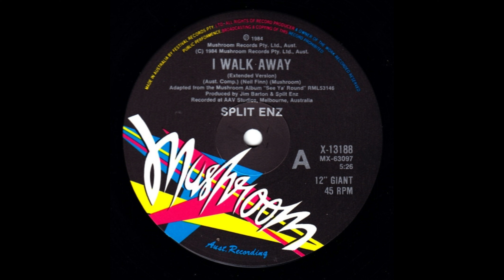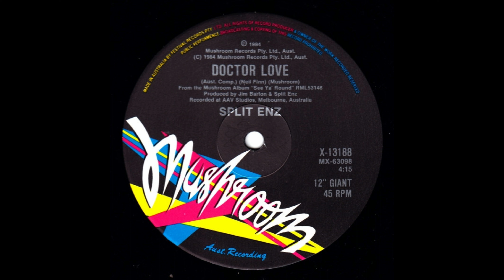Split Enz - I Walk Away (Extended Version) (1984 Vinyl)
This Is A Re-Upload Of The Song I Walk Away (Extended Version) By New Zealand Art Rock Band Split Enz. This Version Can Be Found On The 12 Inch Dance: Australian 80's Pop Both Available In CD And Vinyl. This Is Recorded From Vinyl. This Is One Of My Favourite Songs.

Title:  I Walk Away (Extended Version) (1984 Vinyl)
Band: Split Enz
Album: 12 Inch Dance Australian 80's Pop
Genre: Art Rock, Pop Rock, Rock
Label: Mushroom Records
Released Date: September 1984
Recorded: 1984
Songwriters: Neil Finn
Track Number: 5/12
Producers: Jim Barton, Split Enz
Manufactured By – Festival Records Pty. Ltd.
Distributed By – Festival Records Pty. Ltd.
Recorded At – AAV
Mixed At – AAV
Published By – Mushroom
Engineer – Doug Brady
Remixed By – Jim 'Maw' Barton, Split Enz
Kind: MPEG audio file
Length: 5:25
Bit Rate: 320 kbps
Sample Rate: 44.100 kHz
Channels: Stereo
ID3 Tag: v2.2
Format: MPEG-1,Layer 3
Date Modified: Saturday 16 September 2023 11:45 PM
Date Added: Saturday 16 September 2023 11:45 PM
Sort Date: 16/09/2023
Time Added: 11:46 PM
Album Artist: Split Enz

Personnel

    Neil Finn - vocals, guitar
    Eddie Rayner - keyboards, synthesizer, backing vocals
    Noel Crombie - percussion
    Nigel Griggs - bass
    Paul Hester - drums

Information

Notes: Release date : 26 November 1984

Recorded & Mixed at AAV, Melbourne, Australia.

Made in Australia by Festival Records Pty. Ltd.

On the label the cat.nr. appears with a dash: 'X-13188'